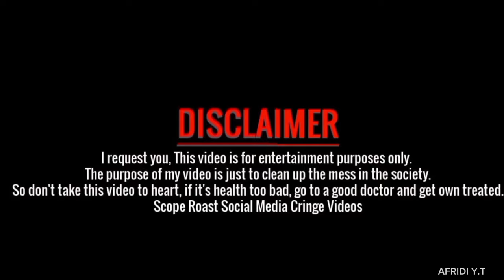গায়ক নামে ধর্ষক 😑 Hero Alam And Other Funny Singer... Songs Reaction By I'm Afridi Fom Naijerimo 🔥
VIDEO TITLE : গায়ক নামে ধর্ষক 😑 Hero Alam And Other Funny Singer... Songs Reaction By I'm Afridi Fom Naijerimo 🔥